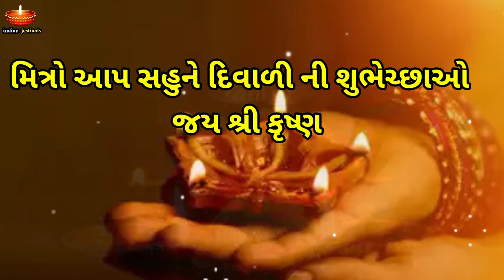દિવાળી 2024 તારીખ અને લક્ષ્મી પૂજા મુહૂર્ત | Diwali 2024 Muhurat in Gujarati | Laxmi Puja Muhurat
દિવાળી 2024 તારીખ અને લક્ષ્મી પૂજા મુહૂર્ત | Diwali 2024 Muhurat in Gujarati | 2024 Laxmi Puja Muhurat in Gujarati | Diwali 2024 Date and time in gujarati | Gujarati Calendar 2024 @FestivalofIndian